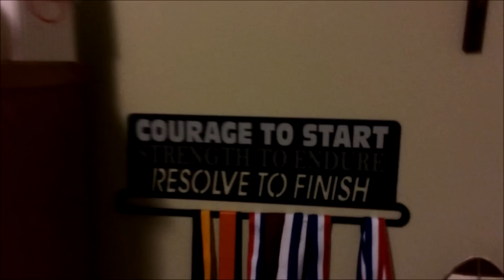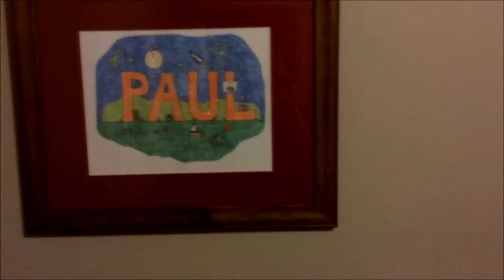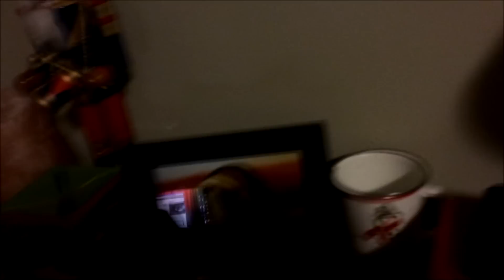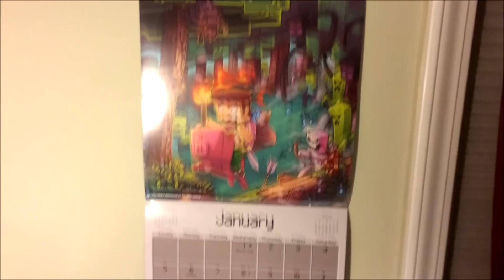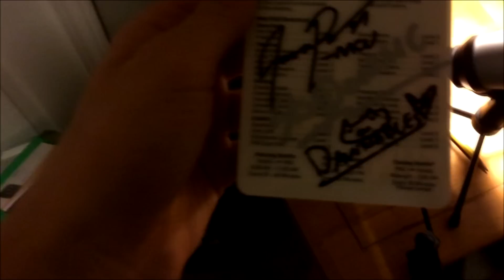2,000 Subscriber Special Giveaway+Room/Gaming Setup Tour!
Ratings and Feedback are encouraged! Let's go for 150 likes! :D
EXPAND THE DESCRIPTION:

2. Like this video

Sorry for the "meh" quality on this one but anyways I hope you guys enjoyed and thank you so much!

Computer Specs:
Intel i5-4430 Processor
12 GB DDR3 Ram
2 TB Hardrive
GTX 650 Ti Graphics Card
Samson CO1U Microphone + Pop Filter
Razer Dealthstalker Keyboard
Razer Naga Hex Mouse
Razer Kraken Pro Headset
Logitech c615 Webcam
Windows 8
Beats Audio